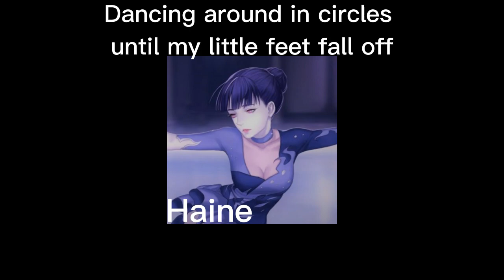Glithcore edit audio with timetaps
Timetaps

0:00 Birth of venus
0:33 Otome Kaibou
1:04 Reincarnation
2:13 Find you
2:42 Dance in the dark
3:01 Totemo itai itagaritai
3:25 Bitter choco decoration
4:17 Bitter choco decoration again, sorry
4:42 Bug
5:37 Knights
6:00 Untrust us
7:05 Dancing around in circles until my little feet fall off
7:31 God-ish
8:10 Hated by life itself
8:45 Honey im home
9:24 Bernadette
9:57 ID smile
10:28 Crystals
10:57 Perfect nothing
11:49 RAHHH
12:30 Teddy bear